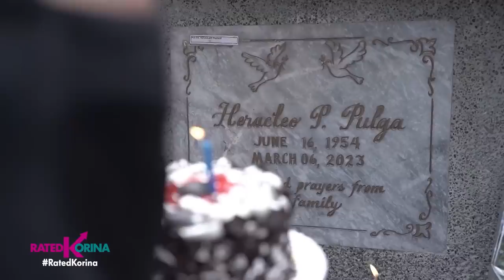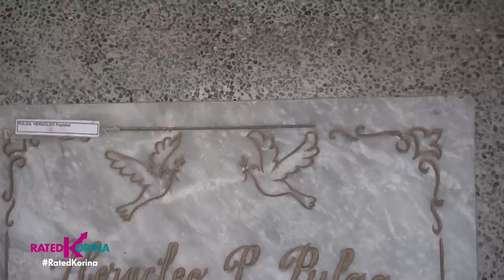Mukhang Kinutya, Boses na Pinagpala Part 2 | RATED KORINA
Babaeng taga-Malabon na may kapansanan, tinutukso at pinagtawanan noon...
Dahil sa kanyang mukha na para daw sinumpa!  Pero ngayon, isa ng online sensation at inspirasyon!
Kamustahin natin ang latest kay Angelic voice Aiza!
Luluha at hahanga kayong muli sa...Mukhang Kinutya, Boses na Pinagpala part 2!